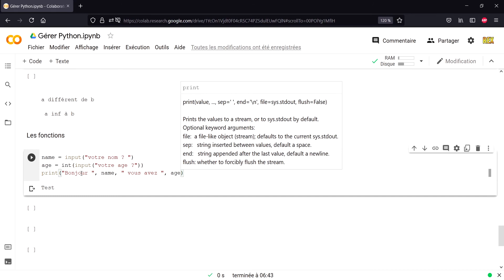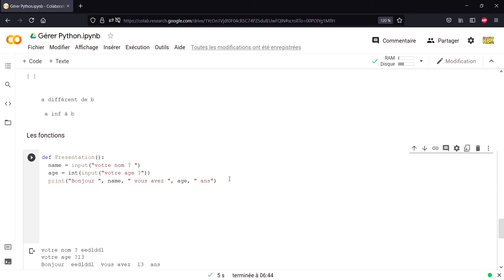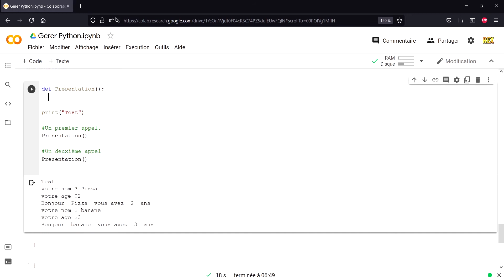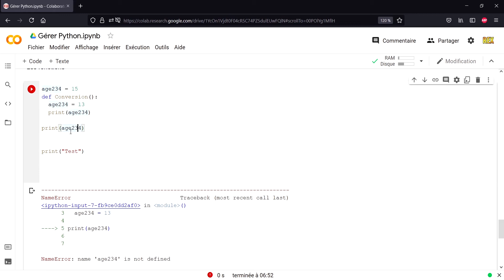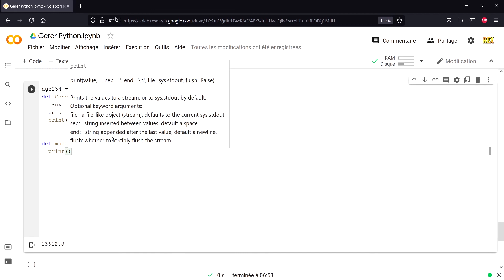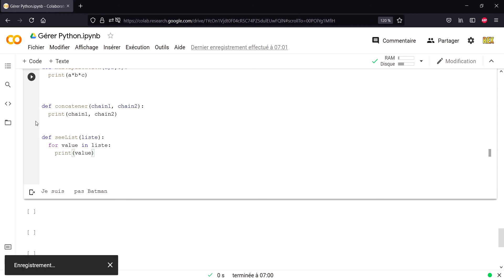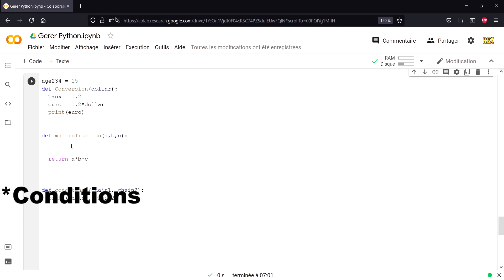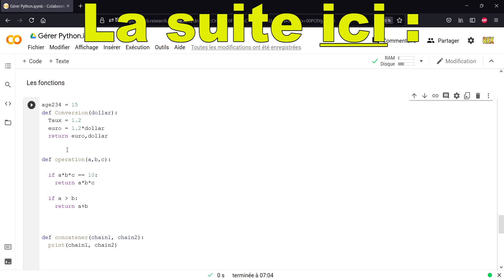Comment apprendre Python en 7 jours (vraiment) sans difficulté ? Partie 10 : Les Fonctions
Ma formation complète pour apprendre Python de A à Z en moins de 7 jours. Au cours de cette formation je vais vous montrer tout ce qu'il faut pour avoir les bases solides en Python. Je vais filmer mon écran et faire cette formation comme si on était réuni tous les deux, autour d'une table avec un ordi, pour apprendre Python.

💻Nouveau ! Mon livre pour développer ses compétences en Python avec juste de la pratique

💻Livre du moment pour avoir des connaissances solides en Deep Learning (fait par un expert qui travaille chez Google, François Chollet)

⭐Vous êtes bloqués ? Vous avez du mal en maths ou informatique ? Je suis à votre disposition

🔗Pour m'aider et me suivre 🔗

🎬Mon matériel Youtube :
💻Ordinateur Rog Strix G
🖱Souris inphic
🎤Micro Blue Yeti X
💾Disque dur externe 1To Western Digital (WD)
💾Disque dur externe 2To Western Digital (WD)
🎥Caméra Lumix Panasonic G7
🌞Lumière Neewer
🕹Trépied Neewer